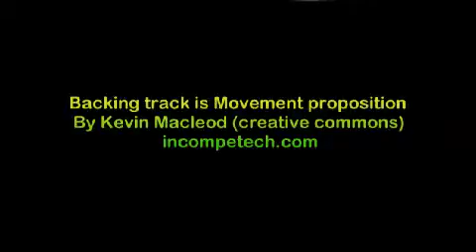drawing a car